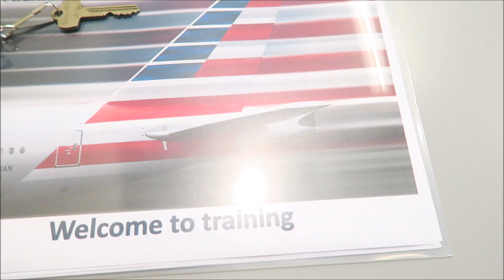Regional Flight Attendant Training DAY 8 & 9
Hey guys! In today's vlog, I complain about breakfast lol, and do a few study group sessions!

:: ABOUT ME::

Name: Alexia
Age: 31
Home: Houston, Texas Baby
Occupation: Texas Realtor  & Flight Attendant